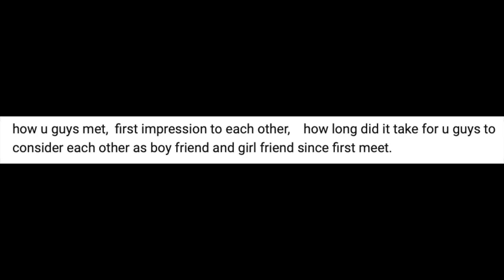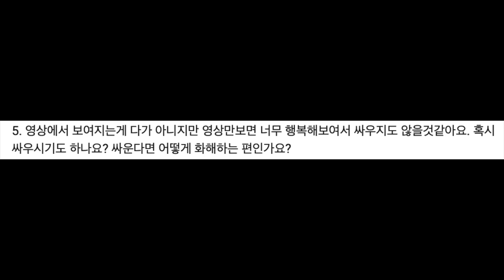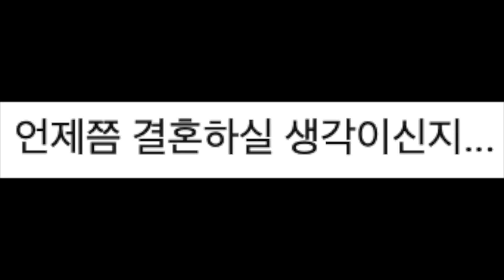국제커플 | Q&A Answer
Q&A 영상 드뎌 올리네요. 재밌게 봐주시고 궁금한 점 있으시면
밑에 댓글 남겨주시면 추후에 다른 영상 만들 때 같이 만들도록 할게요.
감사합니다.

We finally finished our Q&A!! Hope you guys like it.
Sorry for being away, but we're back now!